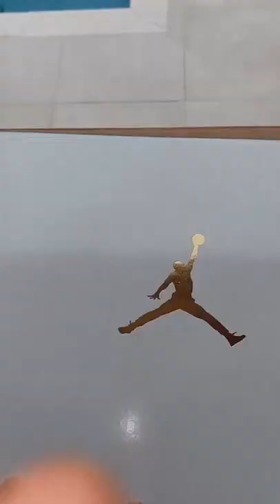APARECEU UM GATO NA MANSÃO DA RAFA!!😨